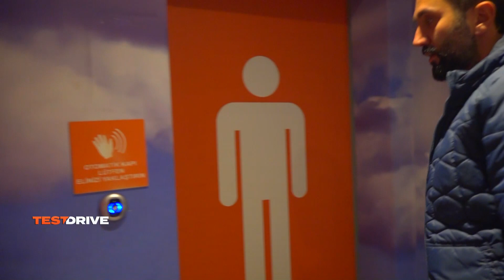Röportaj Shell Kurumsal İletişim Direktörü Meltem Okyar Perdeci